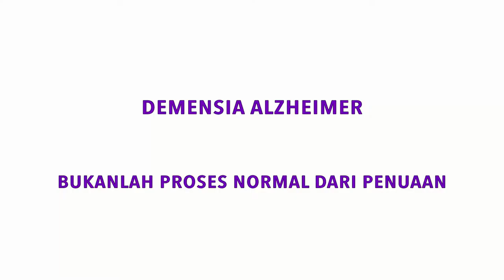Mencegah "Abuse & Neglecting" Pada ODD Oleh Dr. Natalia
Dr. Natalia Widiasih Raharjanti, SpKJ(K), MPdKed
Dept. Medik Kesehatan Jiwa (Psikiatri) RSCM, Jakarta.

“Tips menghindari tindak kekerasan pada Orang Dengan Demensia maupun caregiver”

Banyak yang berfikir abuse itu sifatnya hanya yang fisik, ada biru-biru, patah, sampai dipukul itu abuse. Tapi ternyata abuse itu macam-macam. Ada yang juga bentuknya nanti abis abuse verbal karena biasanya kan orang tua kita namanya sudah dengan demensia ya kadang-kadang emosinya juga jadi nggak stabil waktu dia cemas dia cenderung justru apa namanya berusaha untuk menarik perhatian kita.

Saat cargivernya lagi lelah juga nggak paham kebutuhannya jadi akhirnya jadi bertengkar marah-marah dan biasanya karena kondisi mental Orang Dengan Demensia yang tidak apa yang tidak terkontrol dengan baik biasanya itu juga kondisi mentalnya akan cenderung apa ya emosinya juga jadi tidak stabil. Kondisi ini juga memicu beliau jadi rentan untuk jadi korban pada caregiver yang juga punya masalah emosional

Dengan arguing atau kita diemin kita kunci di kamar atau kita ketemu temennya itu yang tanpa sadar dan tanpa sengaja kita melakukan sesuatu yang namanya atau memutus isolasi memutus kontak orang tua kita yang kita namakan akan isolasi. Isolasi pun itu bisa dipersepsikan sebagai abuse yang tanpa sadar kita lakukan pada orang dengan demensia.

Ini yang biasanya perlu kita cermati sama-sama Apakah ini dilakukan karena ketidaktahuan jadi tadi penting tuh ditanya bahwa kita akan melihat WHY nya untuk mencegah agar tidak terjadi di kemudian hari bukan melihat Siapa Salah siapa benar tetapi untuk memperbaiki relasi agar kesehatan mental Orang Dengan Demensia maupun caregiver kesejahteraan mental kedua-duanya sama-sama membaik sehingga nanti relasi dan kesehatan kedua belah pihak saling menunjang satu sama lain untuk kita memproteksi hukum apa orang dengan Demensia maupun caregivernya  sendiri.

Karena kalau kita masukin penjara Nanti orang ini juga sama siapa kalau caregiver  itu satu-satunya keluarga jadi banyak peran yang harus kita kita perhatikan karena kita tahu di Indonesia sendiri apa ya organisasi organisasi yang bisa melindungi Orang Dengan Demensia juga masih belum terlalu banyak ada beberapa yang aktif tapi begitu ada kasus yang seperti ini perlindungannya mau kita taruh di mana? Apakah kita mau taruh di Panti nanti pasti saya yakin juga programnya belum terlalu banyak nih ini yang juga perlu nih sama-sama kita apa namanya kita cermati kita bantu sama-sama agar apa namanya semua yang ada di di Indonesia ataupun sistem yang ada bisa sama-sama membantu untuk penanganan abuse ini.